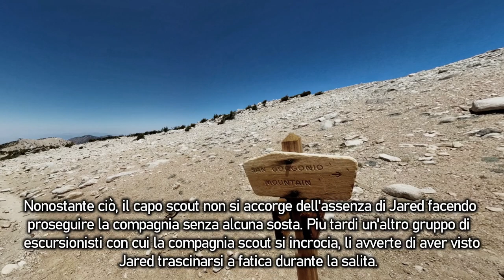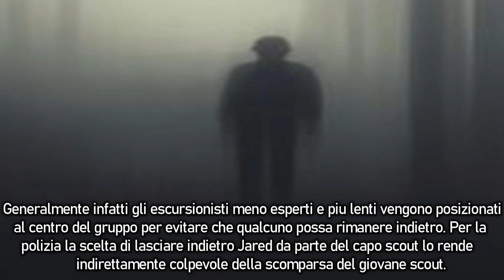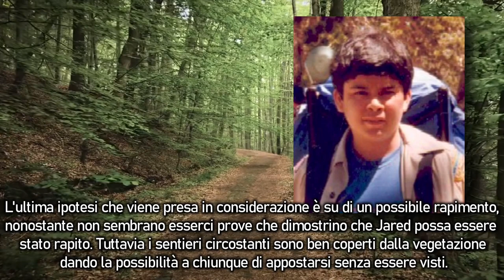Perso tra le montagne - La scomparsa di Jared Negrete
E' il 1991 quando durante il suo primo viaggio da boy scout il 12enne Jared Negrete scompare misteriosamente ai piedi della montagna di San Gorgonio.